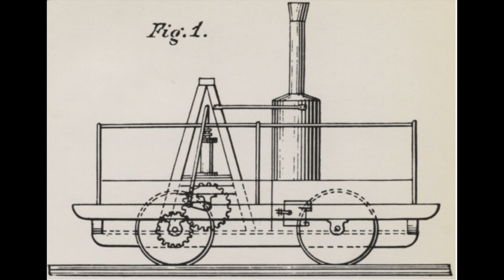Tom Thumb b HD 1080p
Construction Progress on Tom Thumb locomotive reproduction being built for Hesston Steam Museum